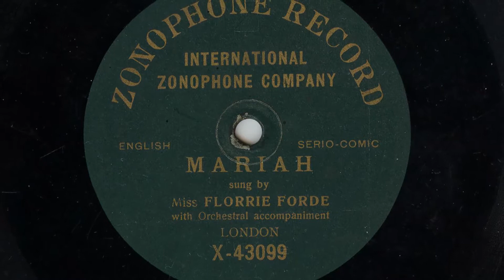Miss Florrie Forde 'Mariah' Original 1906 78 rpm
Legendary music hall top of the bill  Miss Florrie Forde with an early acoustic recording from 1906, No details of the tune not even a writer so info would be appreciated.
This is a single sided disc and starts off a bit rough but the background noise quickly dies down, still not bad for a 100+ year old record in fact the sound quality is very good.